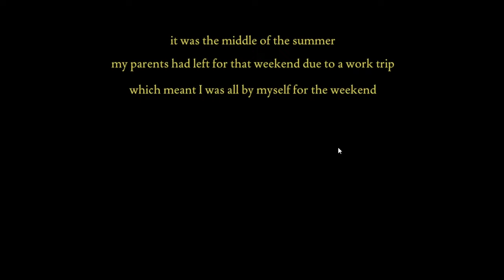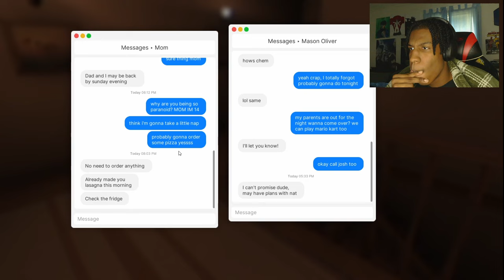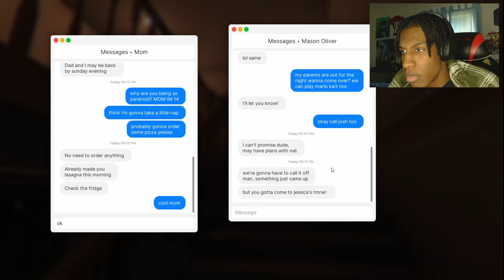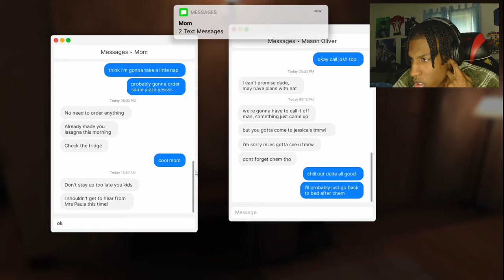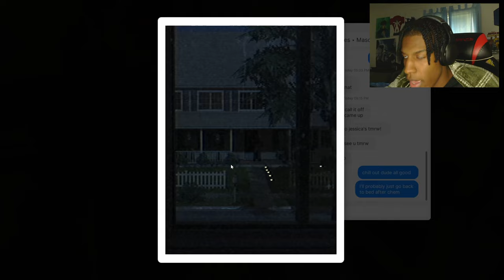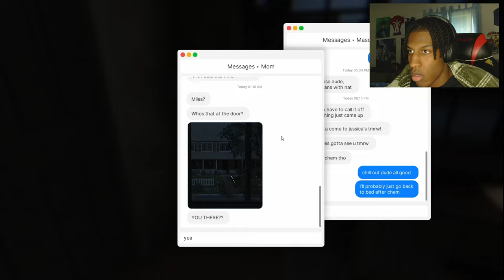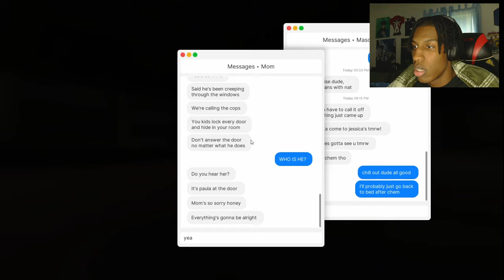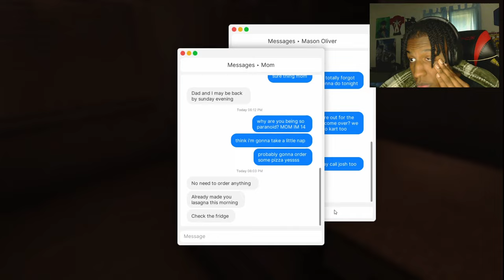Playing Fears To Fathom For The First Time